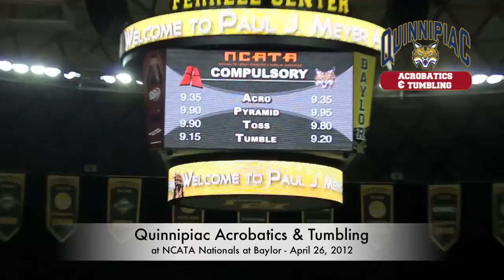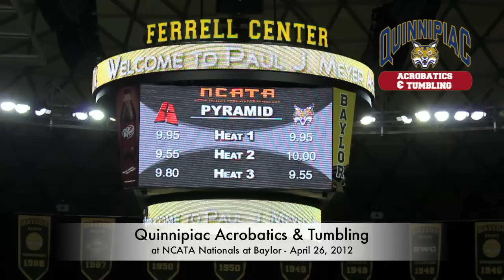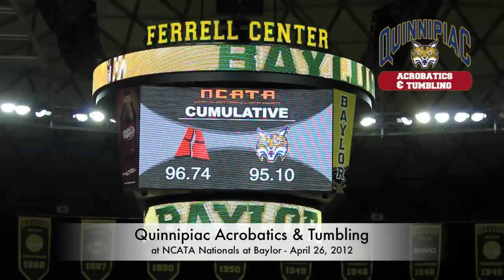QU Acrobatics & Tumbling at NCATA Nationals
Player Introductions & most all performances at the Quarterfinals of the NCATA National Championships at Baylor University.